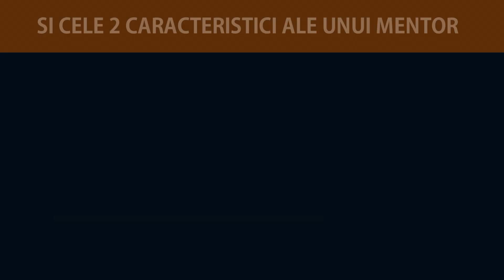Diferenta Dintre Motivatie si Inspiratie si Cele 2 Caracteristici Ale Unui Mentor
Dacă informația îți este de ajutor distribuie acest video și pentru prietenii tăi.

Aboneză-te/subscrie la canalul meu şi te voi putea ține la curent cu ce postez aici.